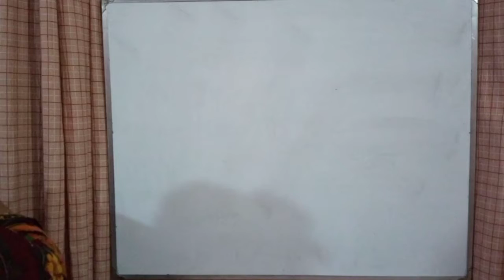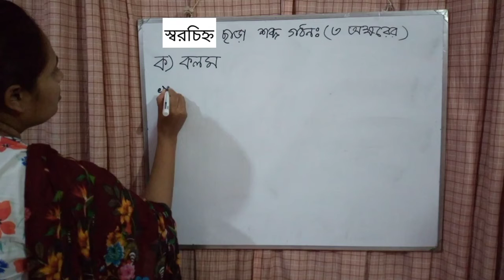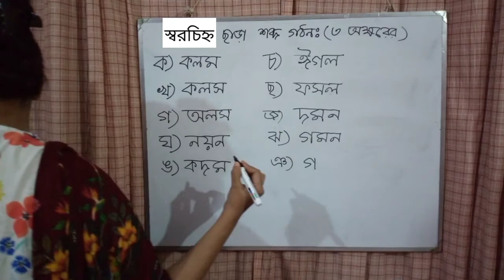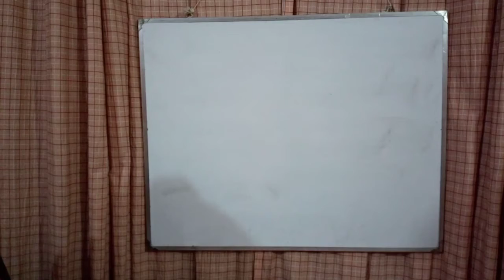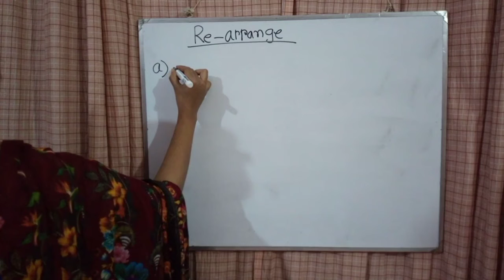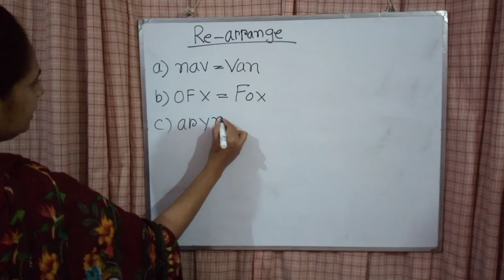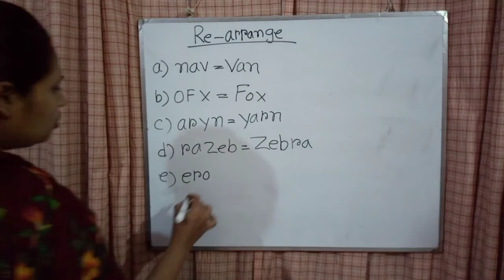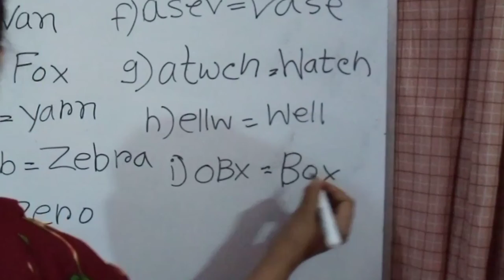জুনিয়র ওয়ান।২৪_৮_২১।ক্লাস নং-১১।বাংলা- স্বরচিহ্ন গঠন(৩ অক্ষরের)। English - Re-arrange।